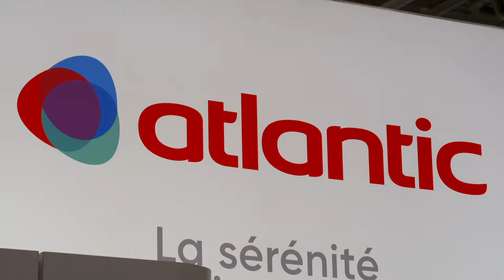Focus Curv d’Atlantic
La gamme Curv Genius d’Atantic se décompose en Curv Flash, Confort et Genius. Elle est dotée de la technologie Intelligence Humidité qui permet de détecter et réguler rapidement une augmentation rapide du taux d’humidité.